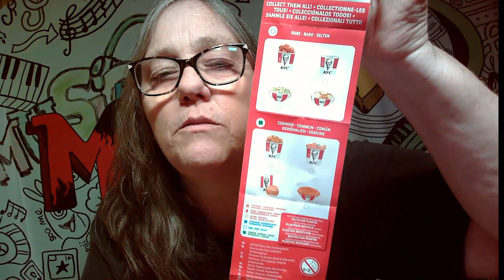Mini Brands KFC Series 1 Mystery Capsule Miniature Brand Collectible 5 Mystery Miniature KFC PART 1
20 Minis: There are 20 miniatures of your favorite KFC menu items to collect.
Rare Minis: Find the legendary gold or iconic frozen moments!
Scented Mini: Will you be lucky enough to discover the iconic scented Double Down Mini?
Collect them all: Check off the miniature KFC menu items you find on your collector's guide!
Sustainability: Mini Brands Capsules are now made with Certified
Recycled Plastic. The capsule opens in 2 halves for less mess while unboxing and allows for more mini fun!

IG CHANNELS
@MAMA_J_1970 basic IG